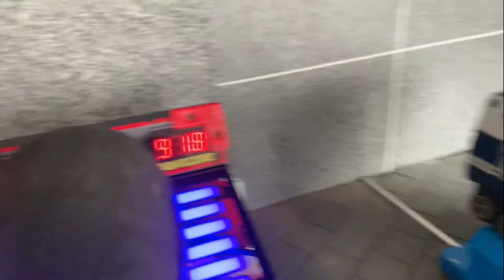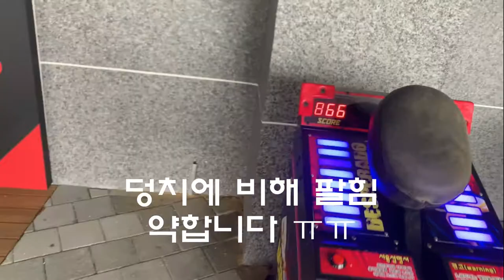서창의 삶 8화 2020년 신년회 그리고 펀치 게임